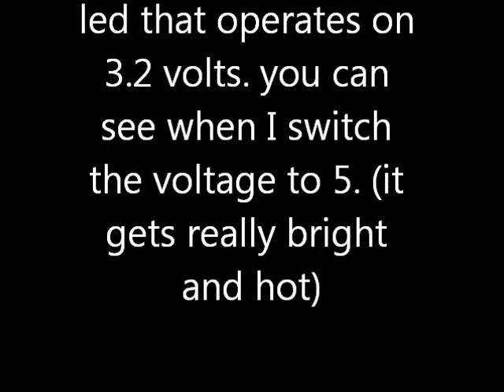altoid smalls usb led tester/flash drive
fun little project. details in the video